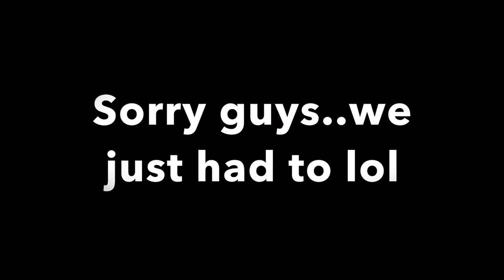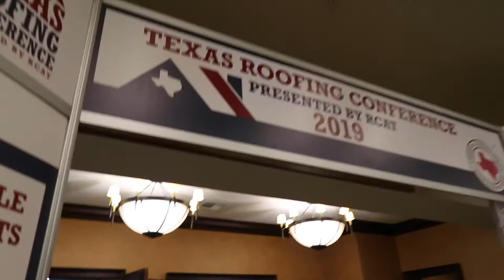GAYLORD TEXAN RESORT: Travel Vlog!!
Its that time of the year again when we go with Jesse to one of his meetings!! Experience our travel vlog and get to know our hotel with us!!